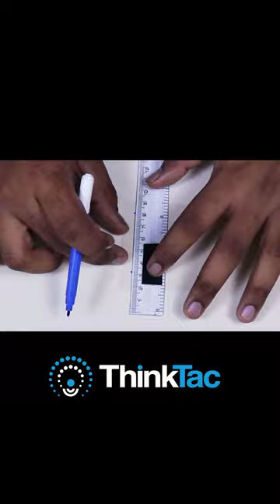Box Pinhole Camera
. A pinhole camera is a simple camera without a lens but with a tiny aperture. When light passes through this tiny aperture, it projects an upside down image of the object being observed through the aperture. In this TACtivity, we will make a pinhole camera using a chart paper, butter paper, and tape to see lovely inverted images..